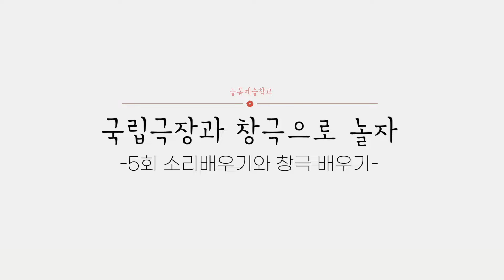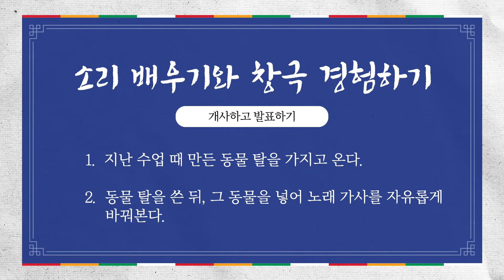[국립극장과 창극으로 놀자 5화]🦁범 아니 토끼 내려온다🐰 I 나만의 수궁가 만들어보기🎼🎤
국립극장 '국립창극단' 단원들과 함께 창극을 배워보자🎪🎭

*2023 온라인 문화예술교육 콘텐츠 '늘봄예술학교'는 방과후 돌봄시간에 누구나 참여할 수 있는 문화예술교육 콘텐츠입니다